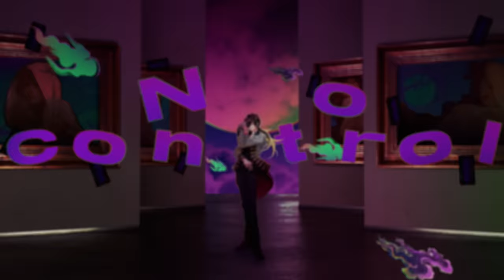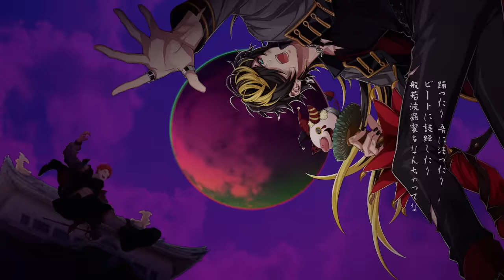Bad Ass Temple「でらすげぇ宴」MV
ヒプノシスマイク 2nd ALBUM『CROSS A LINE』よりナゴヤ・ディビジョン Bad Ass Temple 歌唱曲　「でらすげぇ宴 」MV公開！

Music Video Creator：ピンクじゃなくても / イノウエマナ

🎤ヒプマイ史上初のディビジョン別ライブ開催🎤

ヒプノシスマイク - Division Rap Battle -
「『ヒプノシスマイク - Division Rap Battle -  8th LIVE CONNECT THE LINE』Blu-ray・DVD」
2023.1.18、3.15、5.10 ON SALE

『ヒプノシスマイク - Division Rap Battle -  8th LIVE CONNECT THE LINE to MAD TRIGGER CREW』
Blu-ray・DVD
【発売日】2023年1月18日（水）
【価格・品番】
Blu-ray：¥8,800（税抜価格：¥8,000）KIXM-521
DVD：¥7,700（税抜価格：¥7,000）KIBM-940～1

『ヒプノシスマイク - Division Rap Battle -  8th LIVE CONNECT THE LINE to どついたれ本舗』
Blu-ray・DVD
【価格・品番】
Blu-ray：¥8,800（税抜価格：¥8,000）KIXM-522
DVD：¥7,700（税抜価格：¥7,000）KIBM-942～3

『ヒプノシスマイク - Division Rap Battle -  8th LIVE CONNECT THE LINE to 麻天狼』
Blu-ray・DVD
【発売日】2023年3月15日（水）
【価格・品番】
Blu-ray：¥8,800（税抜価格：¥8,000）KIXM-523
DVD：¥7,700（税抜価格：¥7,000）KIBM-944～5

『ヒプノシスマイク - Division Rap Battle -  8th LIVE CONNECT THE LINE to Bad Ass Temple』
Blu-ray・DVD
【価格・品番】
Blu-ray：¥8,800（税抜価格：¥8,000））KIXM-524
DVD：¥7,700（税抜価格：¥7,000）KIBM-946～7

『ヒプノシスマイク - Division Rap Battle -  8th LIVE CONNECT THE LINE to Buster Bros!!!』
Blu-ray・DVD
【発売日】2023年5月10日（水）
【価格・品番】
Blu-ray：¥8,800（税抜価格：¥8,000）KIXM-525
DVD：¥7,700（税抜価格：¥7,000）KIBM-948～9

『ヒプノシスマイク - Division Rap Battle -  8th LIVE CONNECT THE LINE to Fling Posse』
Blu-ray・DVD
【価格・品番】
Blu-ray：¥8,800（税抜価格：¥8,000）KIXM-526
DVD：¥7,700（税抜価格：¥7,000）KIBM-950～1

‹特典映像›
8th LIVE CONNECT THE INTERVIEW

‹全巻購入特典›
①「ABEMA」で生放送したふたつの豪華映像
「ヒプノシスマイク NO TICKET LIVE 3時間生放送！」3時間映像
「ヒプノシスマイク – Division Rap Battle - ≪2nd D.R.B≫Final Battle 結果発表会」から
「SUMMIT OF DIVISIONS」歌唱映像
②全巻収納BOX
※各商品に封入されたシリアルコードを後日開設される専用フォームに入力して頂いた方へ、配送させて頂きます。

‹法人別オリジナル特典(全タイトル共通内容)›
アニメイト：56mm缶バッジ3個セット
Amazon.co.jp：B2布ポスター
ELR Store：スクエア缶バッジ（78×53mm）
HMV：アクリルキーホルダー
楽天ブックス：スマホショルダー
ゲーマーズ：A3タペストリー
タワーレコード：L版ブロマイド
TSUTAYA：2L版ブロマイド
メーカー特典：ジャケ写ステッカー
※メーカー特典の対象店舗は後日お知らせいたします。
※特典の絵柄は後日公開致します。